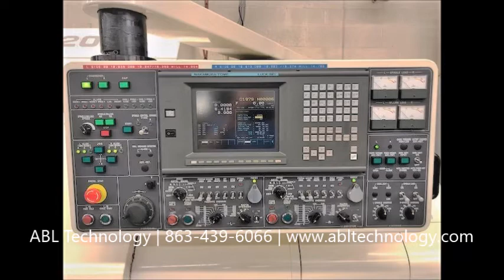#86538 1997 Nakamura TW20MM